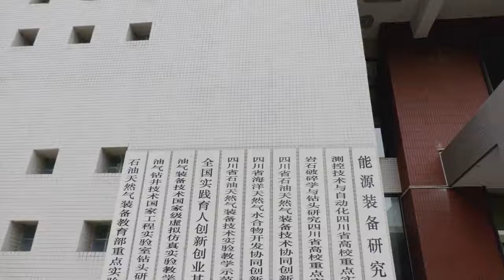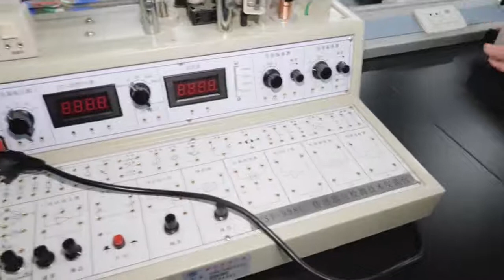机械工程 | Mechanical engineering | Southwest Petroleum University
Professional profile : Mechanical engineering is one of the earliest backbone majors of Southwest Petroleum University. It was granted a master's degree and a doctorate degree in mechanical engineering in 1981 and 1986, respectively. In 2007, it was approved as a national-level specialty construction site with mechanical engineering. First-level discipline doctoral degree awarding point and post-doctoral research mobile station. There are currently 34 doctoral students, 323 master students, and nearly 1,000 undergraduate students. Among the faculty, there are 1 “Ten Thousand Thousand Talents Program”, 1 national-level candidate for “Ten Thousand Thousand Talents”, 2 academic and technical leaders in Sichuan Province, and reserve candidates for academic and technical leaders in Sichuan Province 9 There are 2 experts enjoying special government allowances from the State Council , 1 national outstanding scientific and technological worker, and 1 first prize winner of the National Young Teacher Teaching Competition. Supporting platforms include: State Key Laboratory of Oil and Gas Reservoir Geology and Development Engineering, Key Laboratory of Oil and Gas Equipment of the Ministry of Education , Sichuan Province Oil and Gas Equipment Technology Experimental Teaching Demonstration Center, Sichuan Oil and Gas Equipment Technology Virtual Simulation Experimental Teaching Center, Petroleum Pipeline Mechanics and Environmental Behavior CNPC Key Laboratory, Key Laboratory of Rock Fragmentation and Drill Bit Research, Sichuan Province University Key Laboratory, Petroleum and Natural Gas Equipment Technology Sichuan 2011 Collaborative Innovation Center, etc. It has more than 19,800 square meters of teaching and experimental sites and more than 1,400 sets of complete sets of equipment , With a total value of more than 26 million yuan. In the nearly 60-year history of mechanical engineering, nearly 5,800 graduates including Gao Deli, an academician of the Chinese Academy of Sciences, have been trained, and they have made important contributions to my country's oil and gas safety, oil and gas equipment technology development, and scientific and technological progress.
This major has undertaken 31 national-level major scientific and technological projects, National Natural Science Foundation of China and other national-level projects, more than 150 provincial and ministerial-level and corporate major projects, with an annual research funding of 20 million. In 2015, the "mechanical engineering" post-doctoral research mobile station was successfully passed National evaluation; scientific research continues to make new progress, "Offshore Oil 981" ultra-deepwater drilling riser safety control, shale gas ultra-high-pressure and high-power oil gas pressure fracturing unit development and cluster application, complex stratum high-efficiency rock-breaking bit design theory, etc. The approval of high-level scientific research results has been highly affirmed at home and abroad. In 2014, it won the National Science and Technology Progress Award and the National Science and Technology Progress Award in 2015. The teaching reform continued to deepen, and cooperation agreements were signed with more than 50 units. Nearly 10 universities such as Russia and Australia have established cooperative training and study visit mechanisms, and won the second prize of national teaching achievement in 2014; submitted more than 100 consulting reports to governments at all levels; the number of high-level papers published continued to increase, and inventions were authorized There are 197 patents.
In recent years, the quality of talent training has been continuously improved. The students won the second prize of the 2nd International Offshore Drilling Platform Design Competition (Beijing), the second prize of OIL&GAS International Offshore Drilling Platform Design Competition, and the first place in the platform design of the Southwest Division of the 6th China Petroleum Engineering Design Competition. 92 international and domestic competition awards, including 1 international champion, 1 second prize, 3 national first prizes, 5 second prizes, 2 third prizes, provincial special and first prizes 8 item.
This major trains senior engineering and technical personnel who meet the needs of China's socialist modernization construction , have comprehensive development of morality, intelligence, physicality, and beauty, and have the basis of mechanical design and manufacturing, and the professional knowledge and application capabilities of petroleum equipment.